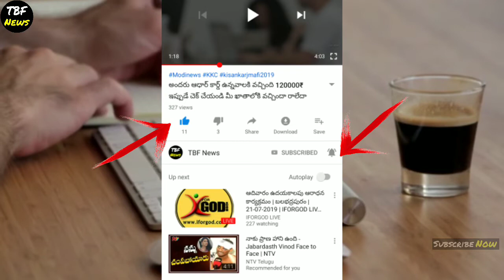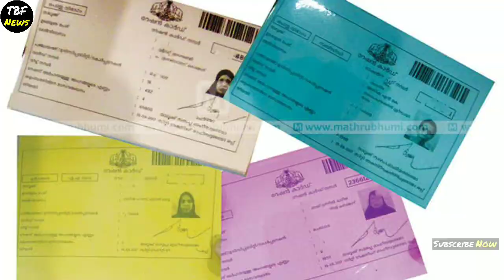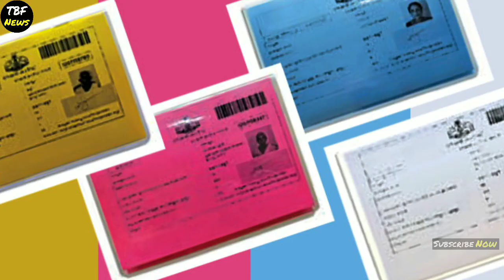Now Every Ration Card Holder's Will Get ₹1,50,000 | PM Modi Latest Scheme | Telugu news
pm modi speech today: now every ration card holders will get ₹1,50,000 | pm modi latest scheme | telugu news | central govt schemes | pm modi govt schemes | govt schemes in telugu | ap news

రేషన్ కార్డ్ ఉన్నవాలు పెద్ద శుభవార్త.. ₹1,50,000 వెంటనే ఫారం ఫిల్ చేయండి